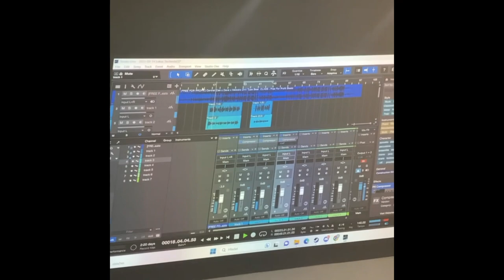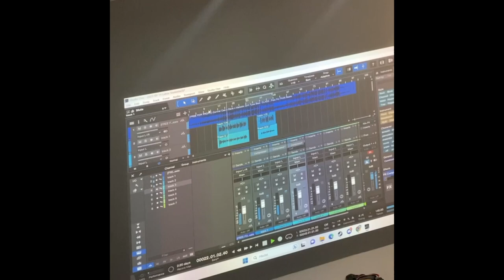Vlog 01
První weekly vlog je tu.